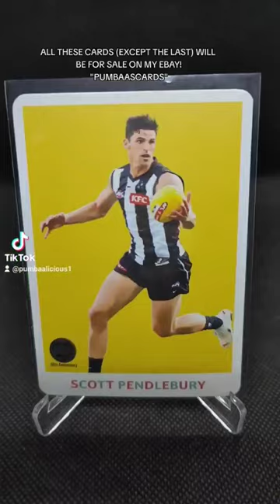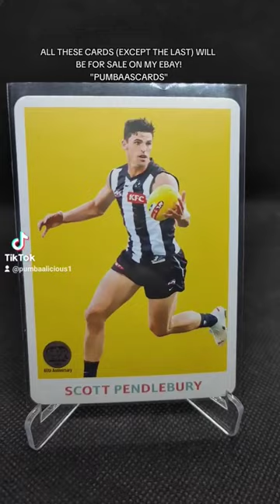CANT BELIEVE THE LUCK!!! 🔥🔥🔥